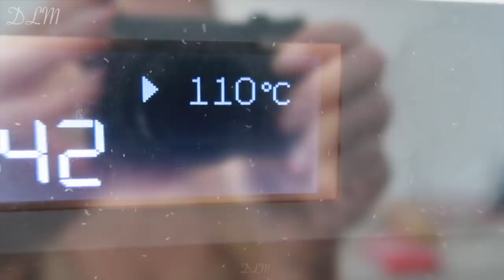CZY TYM RAZEM NAM SIĘ UDA? | PIERWSZA NOC BEZ RODZICÓW | DLM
Pozdrawiam ♡
Dorota